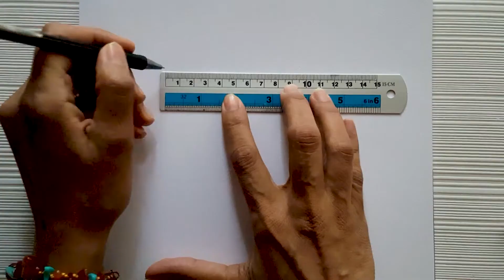رسم الاطارات والزوايا الزخرفية في 5 دقائق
اهلا بكم يا فنانين بمجرد انك حاولت تبقي في اول خطوات الفن
لو عجبكم الفيديو اتمنى تشتركوا بالقناة وتفعيل الجرس  شكراااااً